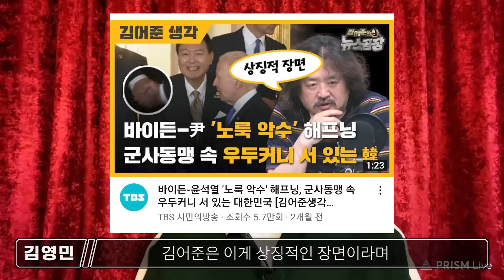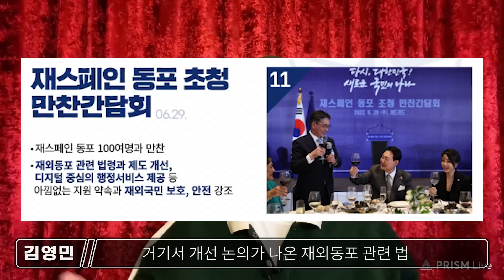이 영상을 유승민 선배님께 전해주십시오.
★ 자율구독료
- 신한은행 : 예금주 김영민 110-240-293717